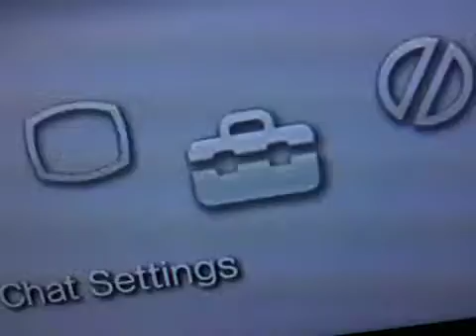ROC-MAN shuffle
Chat room dance lessons